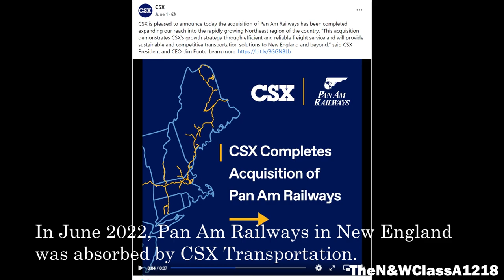Pan Am F Units' Final Journey?? Ashland, VA Railfanning 6-28-22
On June 1st, 2022, Pan Am Railways in New England, named for the former airline of the same name, was acquired by CSX. Today, both of the FP9s the railroad operated for its OCS trains were sent down on CSX M409 to Waycross, to await an uncertain disposition. Thankfully I was off today, giving me the once in a lifetime chance to intercept what might be the last time these F units ride the rails. Enjoy!

(0:00): Introduction to this video.

Train #1 (0:26): CSX M421 heads south with an AC4400CW leader along with another one up front. And you wouldn't believe who was with me today! That being special guest Ryan Lobner (2026 Productions) from Hong Kong along with a friend of his. I did meet Ryan here back in 2018, but this was surprise because I had no idea he was going to be in Ashland that day.
AC4400CW 592
AC4400CW 544
ES44AH 750 (mid-DPU)

Train #2 (7:18): Amtrak P092 cuts through town with the usual setup. Like I've said before, Genesis units may be lackluster and common, but soon when the ALC-42s replace them, we'll be missing them. Just like when the Genesis replaced the F40PHs.
P42DC 136
P42DC 44

Train #3 (9:12): Amtrak P080 makes its northbound trip toward the Big Apple.
P42DC 17

Train #4 (9:51): CSX I031, the highest priority CSX train on the line, heads south through the town.
ET44AH 3418
ES44AH 3109 (mid-DPU)

Train #5 (13:30): Amtrak P095 arrives and departs Ashland.
P42DC 120

Train #6 (16:41): Amtrak P091 rolls through town.
P42DC 187
P42DC 170

Train #7 (17:46): The only northbound for the daily afternoon Amtrak parade. P090 passes through town within 30 minutes of departing its previous station stop in Richmond.
P42DC 17

(18:40): Two John Deere tractors crossing the tracks on England Street. If only my damn camera would focus at the beginning. But I didn't see them coming at first.

Train #8 (18:48): CSX M415 passes through town with another AC4400CW leader and a 7900 series Dash 8 second out! By now, M409 with the PAR F9s was already coming south after taking forever to get to Doswell from Franconia, then holding north of Doswell for a while. Just to be clear, the mid-DPU was #980. When it says 950 on the caption at the beginning of the clip, it was a typo.
AC4400CW 5115
C40-8W 7914
ES44AH 980 (mid-DPU)

Train #9 (23:12): The train I came out for! CSX M409 passes through Dowell, carrying the former Pan Am FP9s along with them! This is something that hardly ever happens! Two F units on a long distance freight train on a Class 1 Railroad in 2022! I know they weren't leading obviously, but still! Of course, F units were found on about every type of train back in the day from the 40s into the 70s. As a bit of a bonus, an SD70MAC is the DPU. Sure was an amazing catch! No idea what CSX plans to do with the F's other than storage in Waycross, but it would be nice if they landed in a museum or something.
PAR FP9 2 (ex-CSRX/VIA, nee CN 6505)
PAR FP9 1 (ex-CSRX/VIA, nee CN 6516)
CSX SD70MAC 4541 (mid-DPU)

Train #10 (28:44): Amtrak P125 crawls out of Ashland, VA. I was coming out of the Trackside Bar and Grill restaurant when this train came by. The engine is #41. Reason I bring this up is because this took me back in Spring 2014 when I caught this same engine leading a southbound Regional at this same location along with a crossing gate malfunction.
P42DC 41

Train #11 (29:33): One more for the day. Amtrak P053, "The Flagship", rolls through town with the typical P40 pair. Still could only imagine the original Auto Train coming through here. And I see that #814 still is missing its nose numberboard.
P40DC 814
P40DC 830

(31:45): Slideshow.
Railroad Tycoon 3: Tallahassee Morning